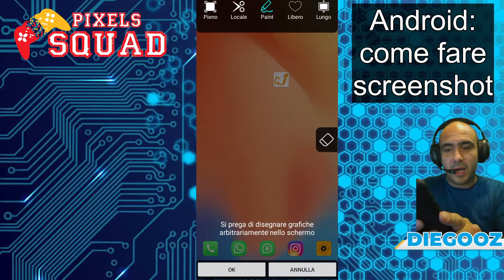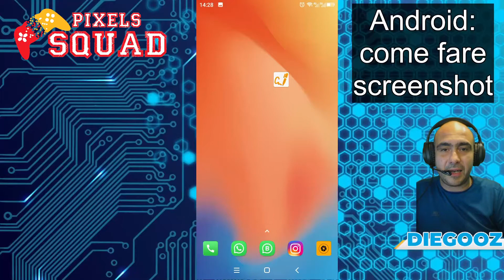Come fare screenshot con android, velocemente con un tocco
Fare screenshot con Android velocemente, catturare la schermata con un tocco!

Supporta un creatore Epic/Fortnite:  PIXELSSQUAD
ids Epic Fortnite:  PS_Diegooz